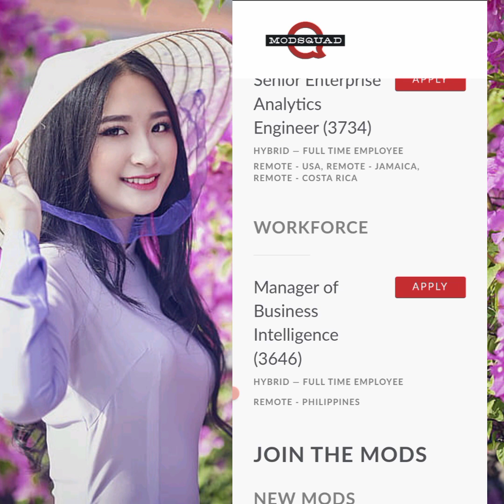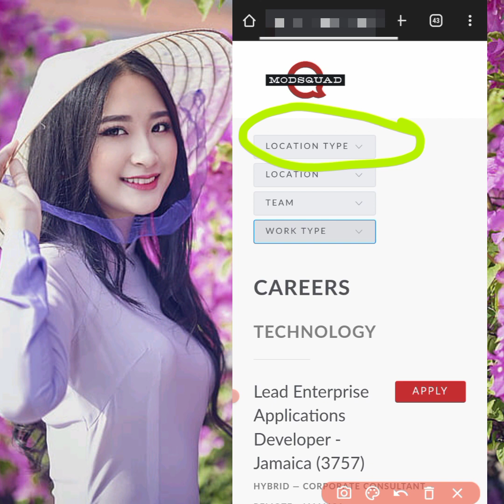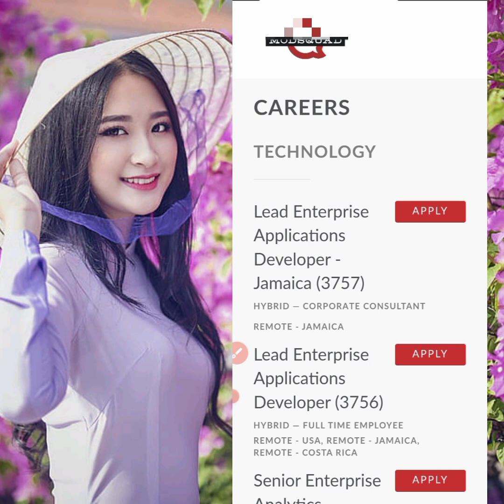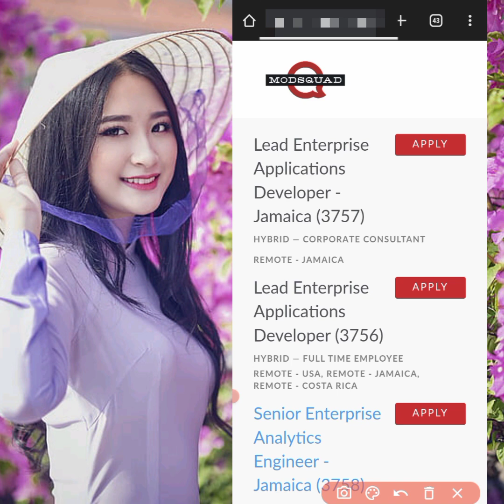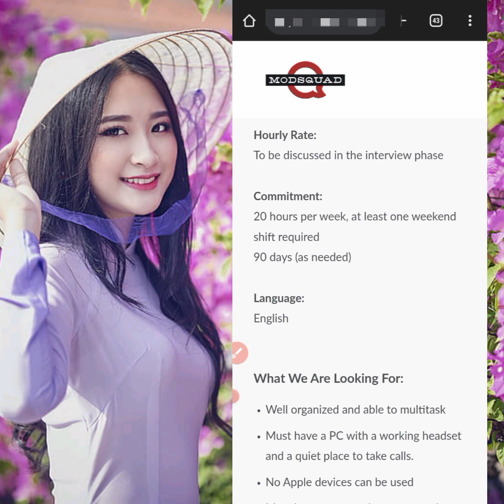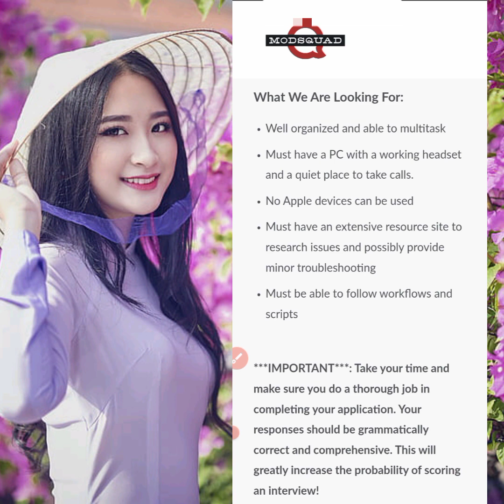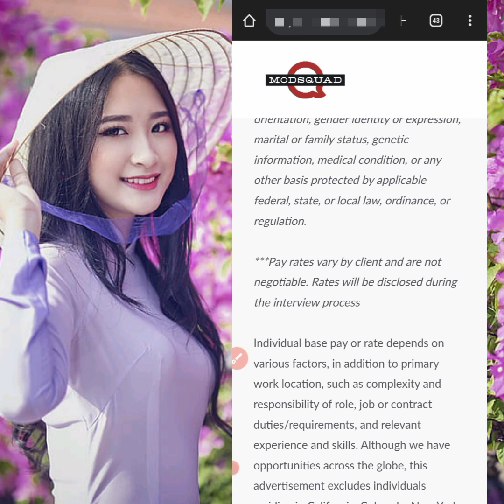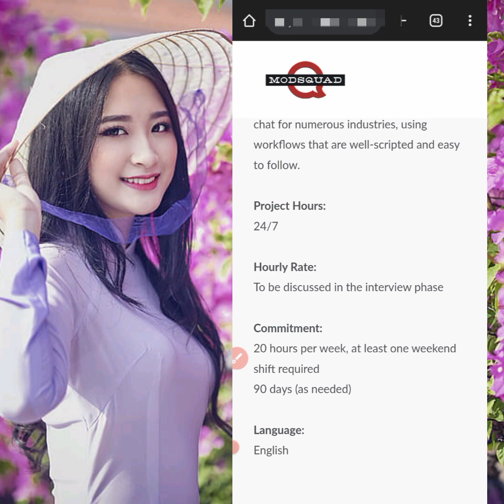🔥🔥🔥Make Over $50,000 With This Secret Website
get hired and make money online by working from the comfort of your home. this website is going to help you make over $50,000 in a year